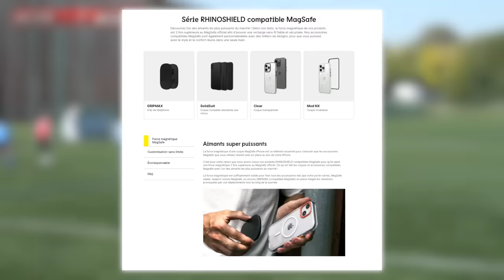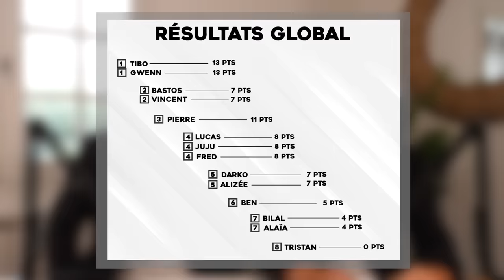Le grand tournoi des Youtubeurs : Spécial Sports collectifs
Merci à RhinoShield ! Vous avez -10% pendant 48h avec le code PIERRECROCE

Le système de points :
Chaque victoire rapporte 3 points à l'équipe vainqueur.
En fonction de l'écart au tableau des scores, des points de goal-average sont attribués:
- Football :  tous les 2 buts d'écarts = 1 point bonus
- Volley-ball : tous les 3 points d'écarts = 1 point bonus
- Tennis de table : tous les 2 victoires d'écarts = 1 point bonus
- Handball : tous les 2 buts d'écarts = 1 point bonus
- Basketball : tous les 3 points d'écarts = 1 point bonus

Crédits :

Cadrage : Agathe Margossian, Morgane Mariel, Salème Mehari
Montage : Morgane Mariel, Maïlys Gouider, Joffrey Rousseau
Animations : Quentin Legac

Chargés de production : Thomas Mouy, Brieux Dorléans, Juliette Auburtin

Cette vidéo contient une communication commerciale